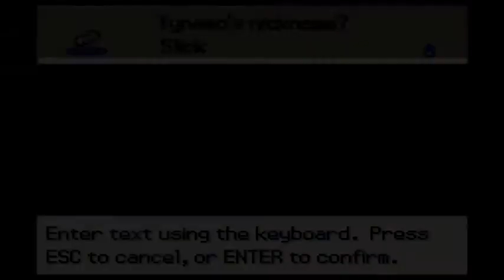Pokemon Reborn - Part 5 - "VOLT BADGE" (POKEMON FAN GAME)